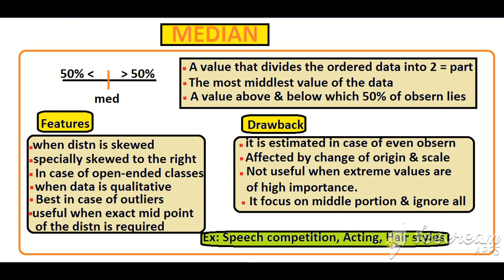Median |Uses | Abuses🤕 | Features😎 | Examples✍ in Urdu🇵🇰/Hindi🇮🇳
IN THIS VIDEO I HAVE DISCUSSED MEDIAN IN A COMPREHENSIVE WAY. I HAVE GIVEN MULTIPLE PRACTICAL EXAMPLES WHERE IT SHOULD BE USED PRIMARILY.